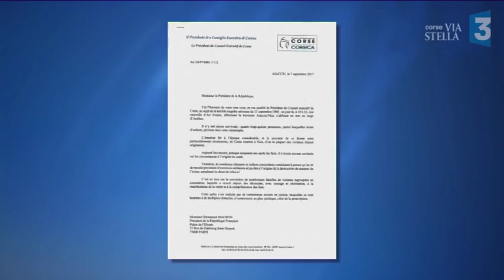Crash de la caravelle Ajaccio-Nice : vers une levée du secret-défense ?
49 ans après, l'hommage et le souvenir aux 95 victimes du crash de la caravelle Ajaccio - Nice. Les familles se sont retrouvées lundi matin au cimetière des Sanguinaires à Ajaccio pour une cérémonie. Contestant la thèse de l'accident, elles espèrent toujours la levée du secret défense...